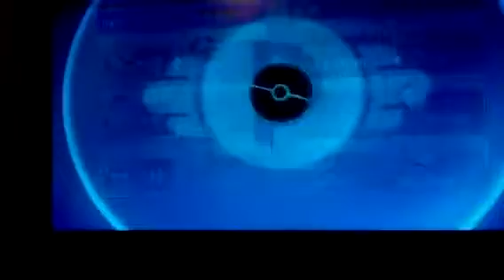Pokemon Battle Revolution - Oh Beautifly..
Oh Beautifly.. Why do you have to be so shy? Sorry i said mirror coat missed. I meant to say it failed. I might do other walkthroughs but its just that i need a camera stand. I was wrong about Solarbeam not knocking out Omystar!